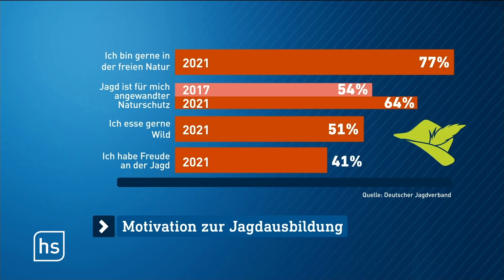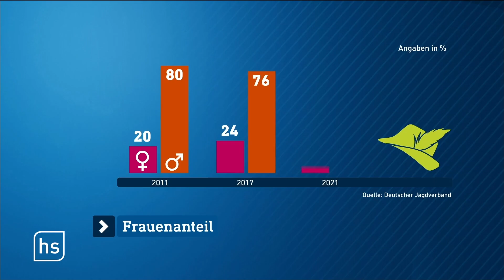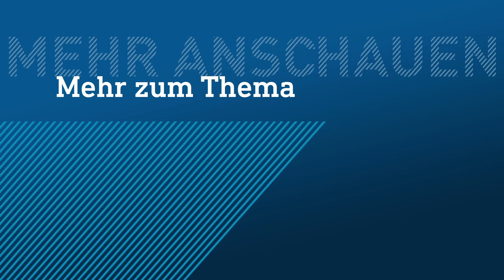Warum gibt es immer weniger Jäger? | hessenschau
Die Liebe zur Natur, Nachhaltigkeit und Tierwohl sind für viele Jungjäger das Wichtigste. In Darmstadt fand dazu am Freitag ein Pressegespräch vom Landesjagdverband statt – auch über den Grund, Jägerin oder Jäger zu werden.